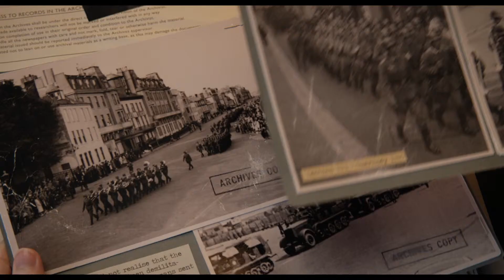Deine Juliet HD Trailer German Deutsch 2018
Offizieller "Deine Juliet" HD Trailer German Deutsch 2018
Kinostart: 09. August 2018

Die Journalistin Juliet Ashton (Lily James) reist kurz nach dem Zweiten Weltkrieg auf die britischen Guernsey-Inseln im Ärmelkanal. Dort will sie ein Buch über die hier ansässigen Bewohner und deren Erfahrungen im Krieg schreiben. Entgegen ihres beruflichen Aufenthalts formt sie allerdings bald unerwartete Beziehungen mit den Inselbewohnern.

Trailer copyright: StudioCanal